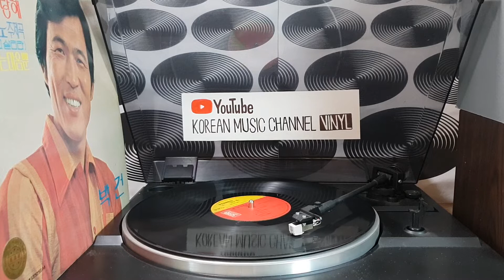박건(Park Gun)말은 없어도 1976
(음반 수록곡)
Side A
1.낙엽을 밟으며(임마중)
2.너를 사랑해
3.잊고 살리라(영화'나자리노'주제곡)
4.말은 없어도
5.영원한 미소
6.멸공의 횃불
Side B
1.사랑하는 마음뿐
2.고향길
3.나는 알아요
4.그렇게 말했지
5.작별인사(한두방울)
6.사랑은 계절따라